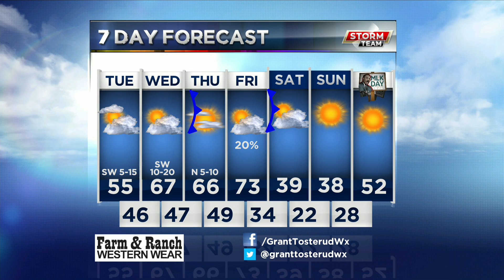KRBC AM Forecast: Tuesday, January 15th, 2019